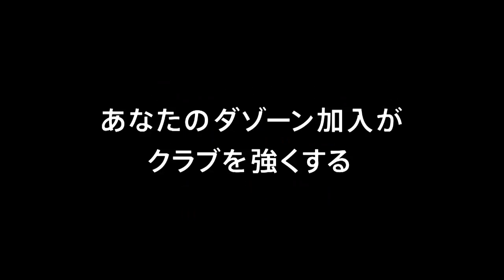【公式】ゴール動画：柳 貴博（Ｆ東23）54分 ガンバ大阪Ｕ－２３vsＦＣ東京Ｕ－２３ 明治安田生命Ｊ３リーグ 第8節 2018/5/26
PA内で深い位置まで侵入した柳 貴博（Ｆ東23）のクロスが相手選手に当たってゴールに吸い込まれる！明治安田Ｊ３のゴール動画を公開中！
2018年5月26日（土）に行われた明治安田生命Ｊ３リーグ 第8節 Ｇ大23vsＦ東23のゴール動画です。